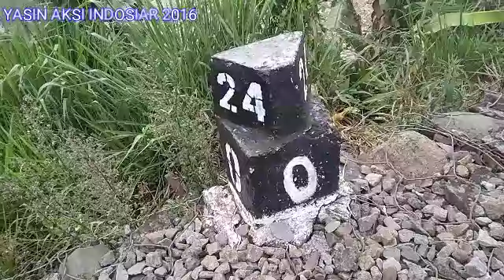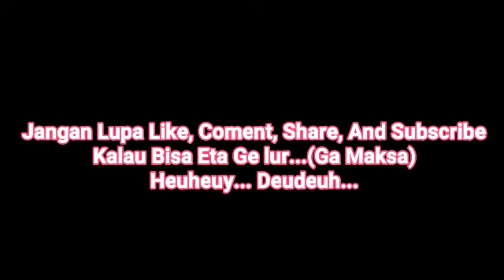Meninjau Kembali Pejuang Jalur Ganda Sukabumi-Bogor Di Paket 4 KM 24+0 hingga KM 26+0 Lur Euy!!!